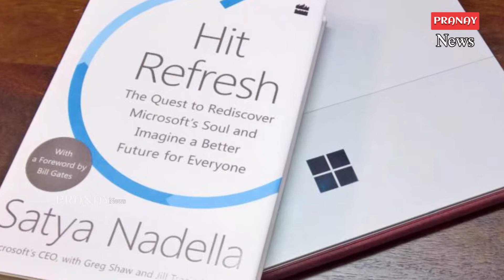Satya Nadella Book Released | Microsoft CEO | Pranay News Telugu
Watch Satya Nadella Book Released | Microsoft CEO | Pranay News Telugu